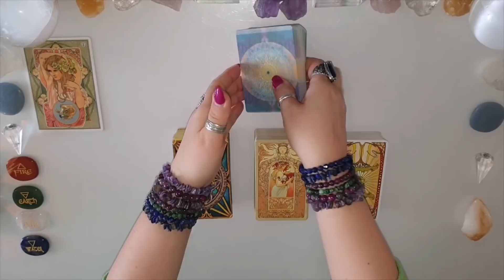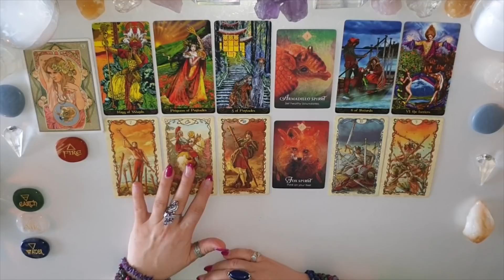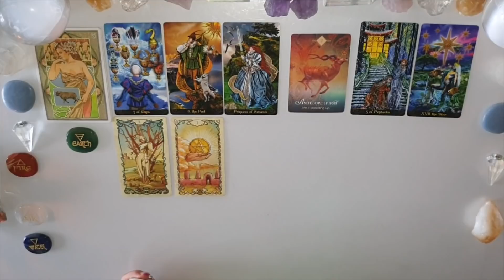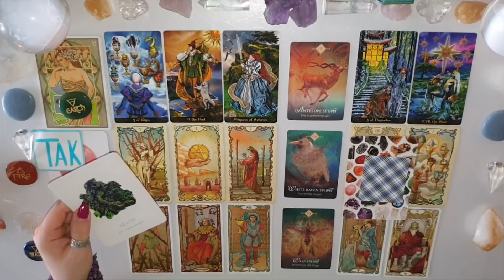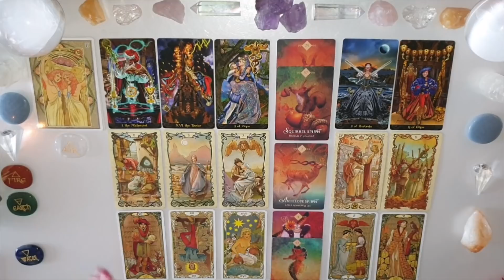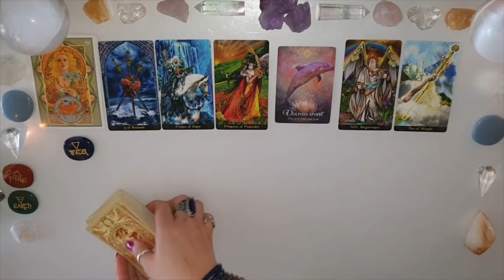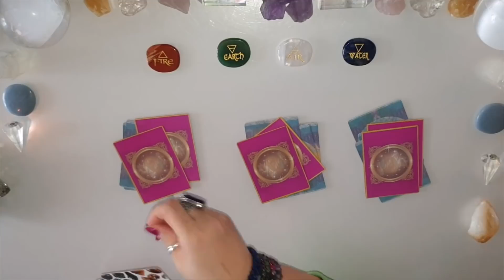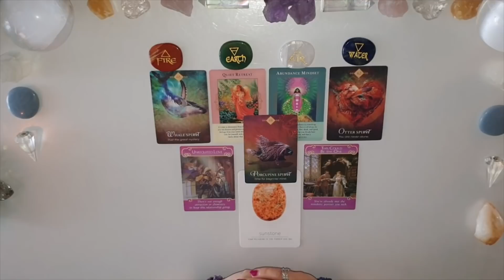Tarot. Horoskop 🔮 Niezwykły czas! Jaka będzie Twoja decyzja? Baran ♈ Byk ♉ Bliźnięta ♊ Rak ♋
🔮Stopki czasowe 🔮
Wstęp i wprowadzenie - 00:00
♈ Baran - 01:17
♉ Byk - 35:21
♊ Bliźnięta - 1:02:07
♋ Rak - 1:35:20

🌺Wybierz kartę🌺
1 - 1:59:22
2 - 2:05:56
3 - 2:11:41

Jeśli materiał przypadł Ci do gustu:
🌺 Zostaw LIKE

🔔Tutaj kupisz Świece kolorowe , intencyjne w sklepie 🔮Czary Mary🔮

🔔Zapraszam Cię także na mój drugi kanał 🔔 Tarot i Oracle 🔔
 gdzie przeglądamy karty Tarota, Oracle, Anielskie i inne pod względem jakości, wytrzymałości i walorów estetycznych.

Odpowiadamy sobie tutaj na pytanie:
🔔"Czy warto kupić te karty?"🔔

Utulam🤗
Lilly💗